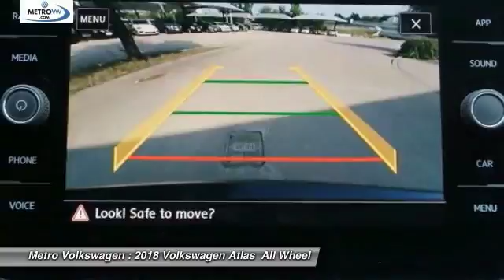2018 Volkswagen Atlas Irving TX, Grapevine TX, Arlington TX, Dallas TX, Frisco TX JC512483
2018 Volkswagen Atlas 3.6L V6 SE

Metro Volkswagen
2035 W Airport Fwy

Look no further! Here at Metro Volkswagen, we have the vehicle you are looking for! This Volkswagen includes: ROADSIDE ASSISTANCE KIT RUBBER MATS KIT Floor Mats SHETLAND GRAY, V-TEX LEATHERETTE SEATING SURFACES Premium Synthetic Seats TOURMALINE BLUE METALLIC *Note - For third party subscriptions or services, please contact the dealer for more information.* Want more room? Want more style? This Volkswagen Atlas is the vehicle for you. This Volkswagen Atlas 3.6L V6 SE comes equipped with all wheel drive, which means no limitations as to how or where you can drive. Different terrains and varying weather conditions will have little effect as to how this vehicle performs. This vehicle won't last long, take it home today.